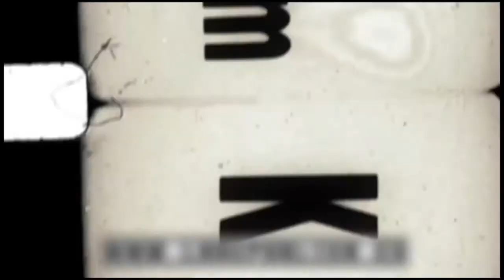XV Congreso PSUC viu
Video noticia del  XV Congreso PSUC viu,  donde los comunistas catalanes aprobaron su hoja de ruta republicana y federalista.
Albert Miralles fue elegido como nuevo secretario general en un crucial congreso para los comunistas catalanes.